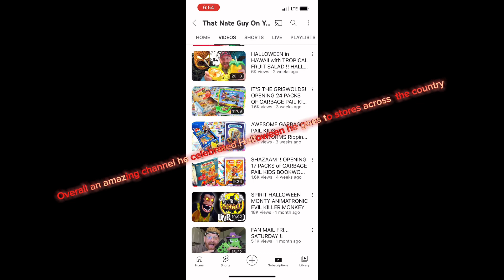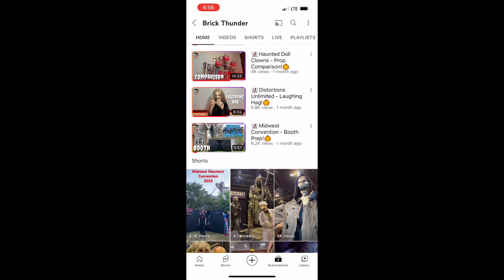My top 5 favorite Halloween YouTubers!👻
This is my top 5 favorite Halloween YouTubers! Make sure you go check out there channels!
@HalloweirdYT @ThatNateGuyOnYouTube @thatnateguyonhalloween @HTJhalloween @grimproductions1174 @BrickThunder Thank you all for being great YouTubers!